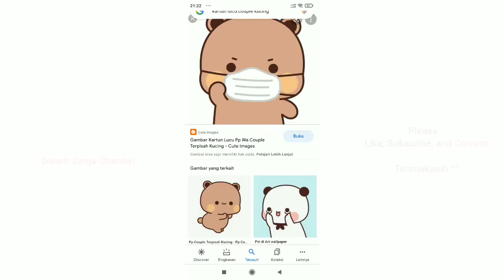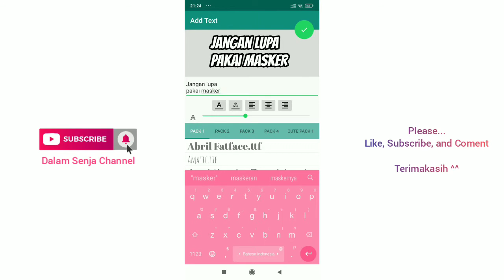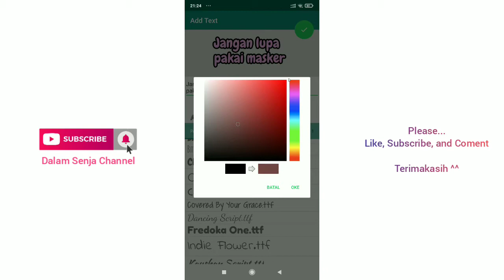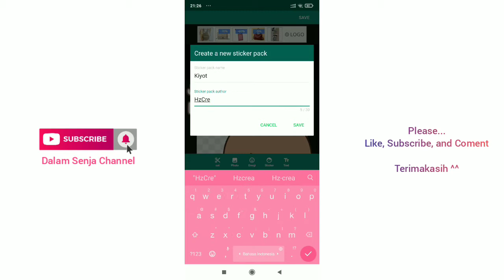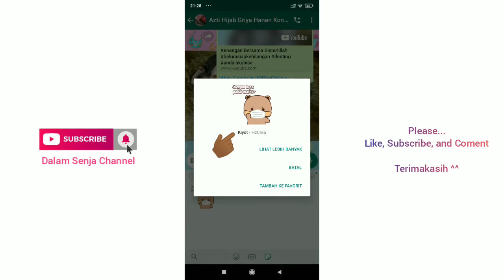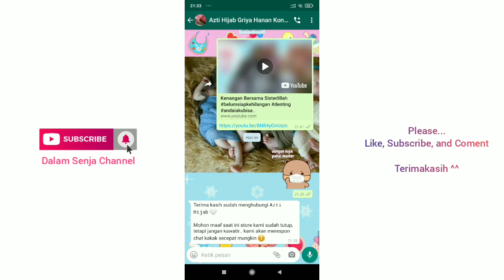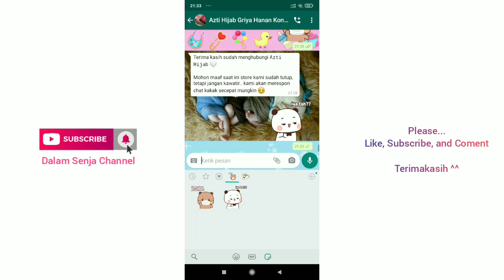Membuat Stiker WhatsApp Sendiri 2022 Mudah Cepat dengan Android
Hai teman-teman...
Di video kali ini aku mau share tentang cara bikin stiker whatsapp yang lucu-lucu.
Cocok banget buat kamu yang suka chatting. Nah, daripada ngumpulin stiker orang lai, yuk bikin stiker kreasi sendiri sesuai yang kamu pinginin. Kamu bisa pakai fotomu, foto idola, kartun, atau bahkan cuma tulisan/huruf. Caranya gampang banget...

Aplikasi yang aku pakai dalam membuat stiker sendiri ini:
~ background eraser
~ wemoji

Tonton juga yang ini ya teman-teman 🤗

Mohon maaf apabila ada kesalahan pada penulisan/video :)